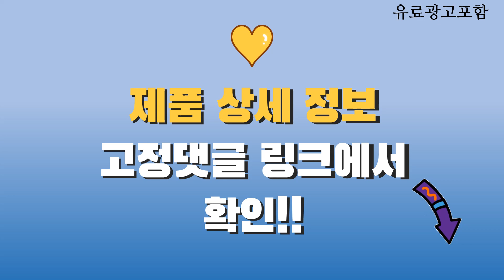엘지그램노트북 Top10! 가격, 평점, 후기! 놓치지 마세요!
❤️❤️❤️ 요즘 인기있는 엘지그램노트북 구매 가격 평점 리뷰 정리해 봤어요! ❤️❤️❤️

[00:06]
10위. LG전자 2021 그램 16 스노우 화이트 코어i5 [1,900,360원]

[00:11]
9위. LG 8세대 GRAM 14Z980 코어i5 16GB SSD256GB [480,000원]

[00:16]
8위. LG전자 그램16 WIN11 Home 화이트 1TB 코어i7 [2,494,800원]

[00:21]
7위. LG전자 그램16 WIN11 Home 화이트 1536GB 코어i7 [2,685,070원]

[00:26]
6위. LG 2021 그램 16 옵시디안 블랙 16ZD95P-GX5BK [1,774,140원]

[00:31]
5위. LG 2021 그램 16 블랙 16T90P-GAF6K i5 [2,052,160원]

[00:36]
4위. LG전자 2021 그램 14 스노우 화이트 코어i7 [1,911,070원]

[00:41]
3위. LG전자 2020 울트라 PC 14 화이트 셀러론 [796,660원]

[00:46]
2위. LG전자 2021 그램 14 스노우 화이트 코어i7 [2,146,630원]

[00:51]
1위. LG전자 2023 그램15 256GB 스노우 화이트 15Z90RU-GAOWK [1,477,000원]